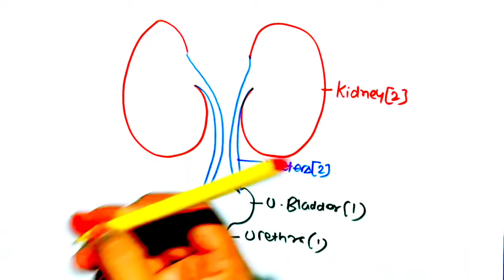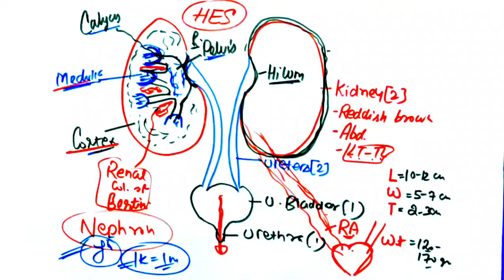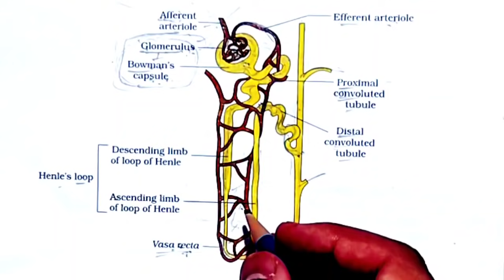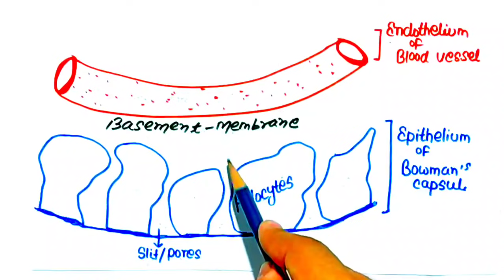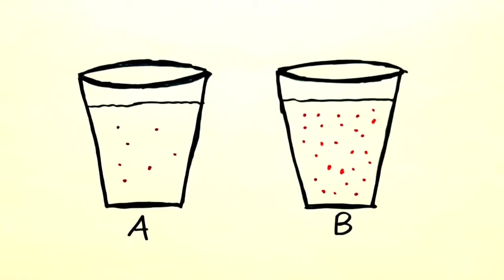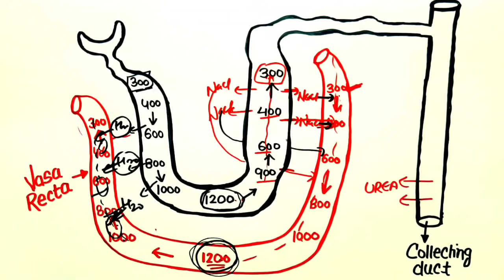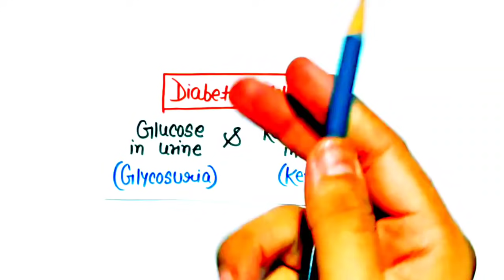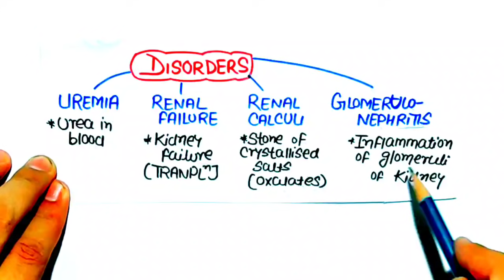"Excretory Products & Their Elimination" in 42 Minutes 🔥🔥 | Ultimate Revision | Neet 2022